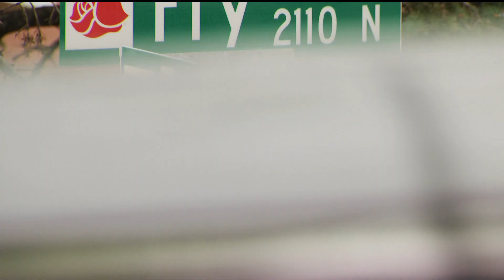3 men dead, another in critical condition in Roseville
Police said they were conducting a welfare check early on Saturday morning when they found the four victims.